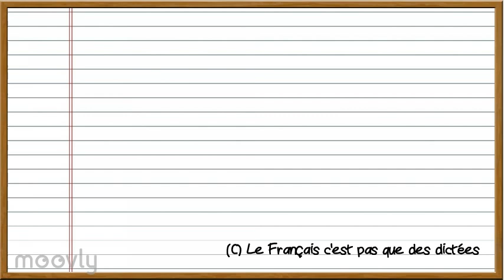La phrase simple et la phrase complexe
Qu'est-ce qu'une phrase simple ? Qu'est-ce qu'une phrase complexe ?